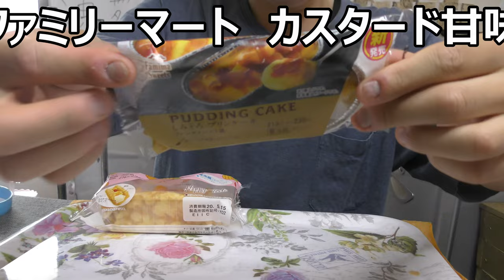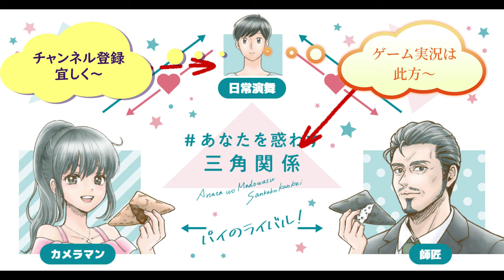ファミリーマートのカスタード甘味二種食べ比べてみたけど、今回は～かな？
ファミリーマートのカスタード甘味二種類を食べてみましたが、今回は一寸……な部分が多かったですね……
贈り物は此方まで↓
〒153-0042